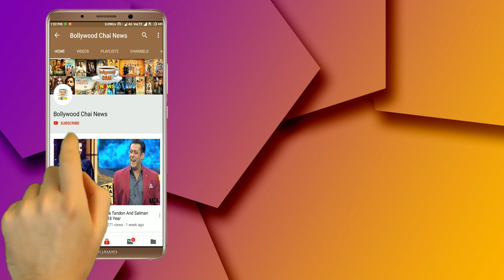Anup Jalota's Give Shocking Statement On Jasleen Matharu Wedding Pictures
Singer Anup Jalota's SHOCKING Reaction On Jasleen Matharu's Wedding Video | Singer Anup Jalota And Jasleen Matharu Latest News | Jasleen Matharu And Paras Chhabra Latest News | Jasleen Matharu Latest Viral Video | Anup Jalota And Jasleen Matharu Relationship

Editor :-